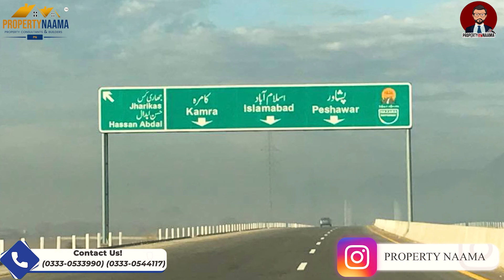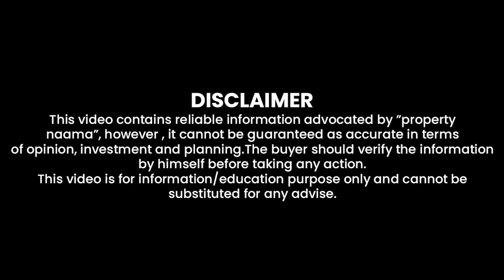New City Paradise WahCantt | Development, Prices | Low Cost Plots on Instalments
In this video, we have shared information about New City Paradise Site Visit | New City Paradise Location | New City Paradise Latest Development. New City Paradise Payment Plan, Location Map, NOC, and Latest development of New City Paradise.
For Investment Consultancy 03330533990 | 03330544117